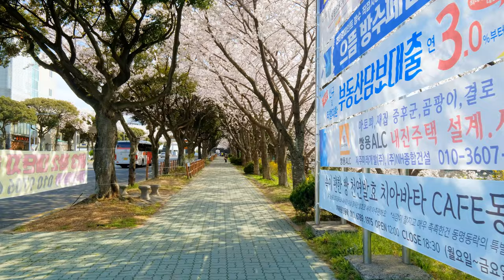[4k] Walking on Jeju Island like a scene from a movie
hello. This is Jeju Walker.
Today, let's walk through the real cherry blossom spots that we found by chance.
The whole of Jeju is dyed with cherry blossoms and there are many tourist attractions, but it is one of the less well-known spots. The road is not marked on the map, so it is a place mostly visited by locals.
Let's walk together on the hidden cherry blossom road in Ora-dong